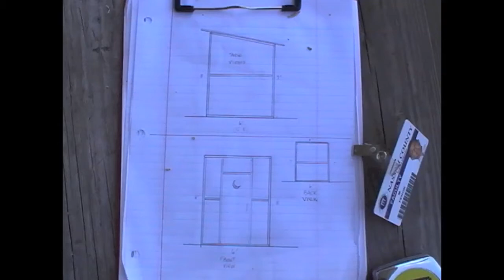Outhouse Shower Room with Solar Heated Water